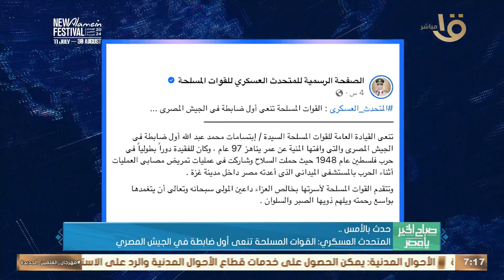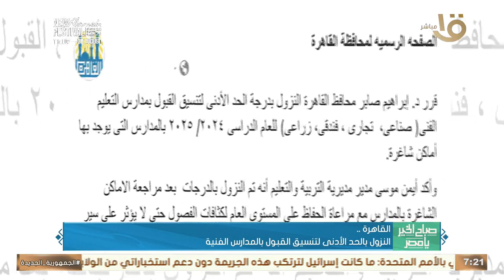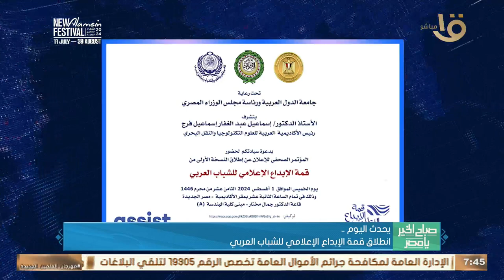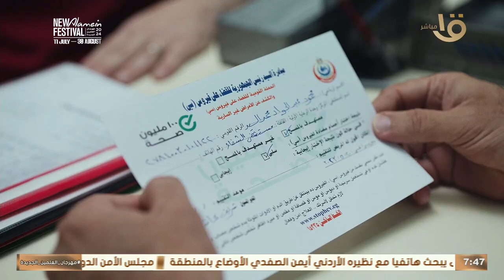انطلاق مبادرة " 100يوم صحة" في المرحلة الثانية من مهرجان العلمين الجديدة.. حلقة كاملة 1-8-2024